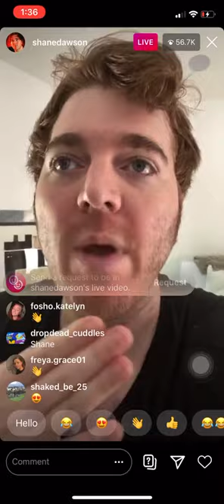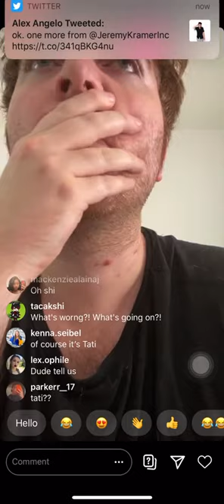shane dawson calls out tati westbrook - full instagram live (june 30, 2020)